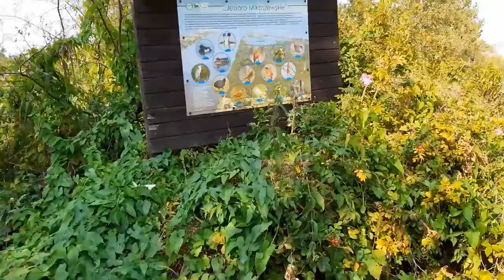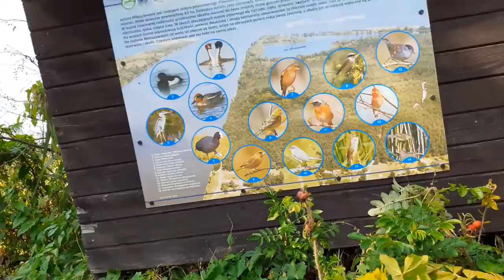Mikoszewo Jantar - podróże z dziećmi. Pełna wersja Plaża w Mikoszewie#OkiemMatkiSłowianki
Jestem nauczycielem języków obcych, doradcą edukacyjnym i pisarką. Uczę dzieci w domu 4 języków i historii Słowian. Piszę na Edukacja domowa, globalna, Słowianie - to moje tematy.
Zapraszam na LEKCJE/KONSULTACJE/WARSZTATY
Praca na tym kanale daje mi ogromnie dużo satysfakcji. Jeśli dla Ciebie też jest ważna i pomocna -
WESPRZYJ KANAŁ